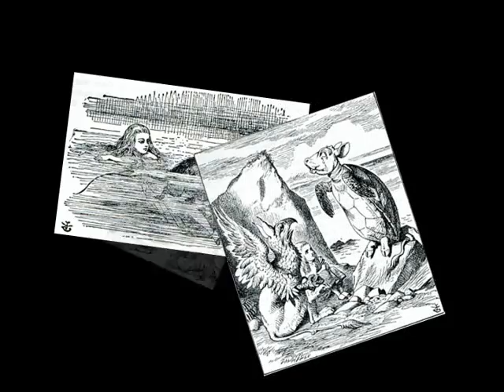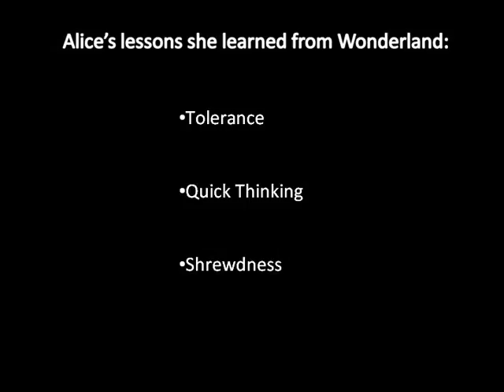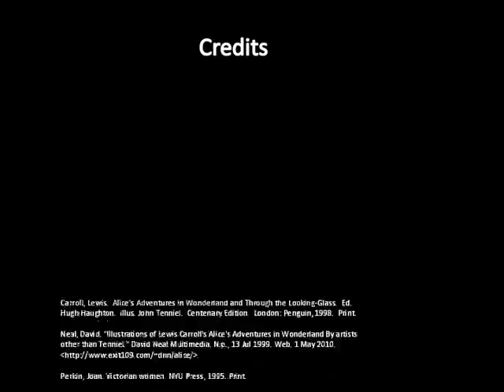Alice on the Croquet Ground.wmv